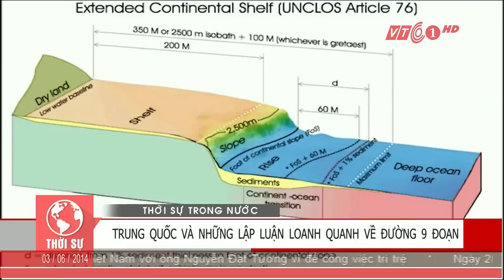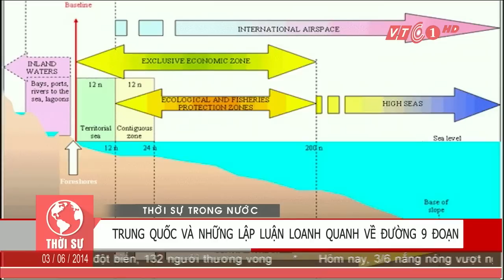Trung Quốc lập luận loanh quanh về Biển Đông | VTC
VTC | Tại diễn đàn Shangri-la, Trung Quốc đã "loanh quanh" và đưa ra những lập luận rất loanh quanh về "Đường 9 đoạn" ở Biển Đông